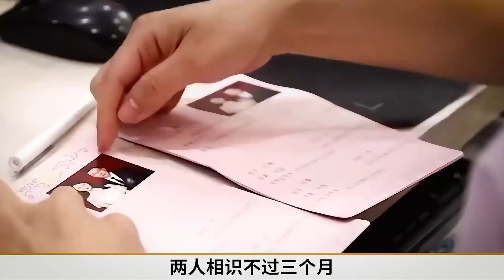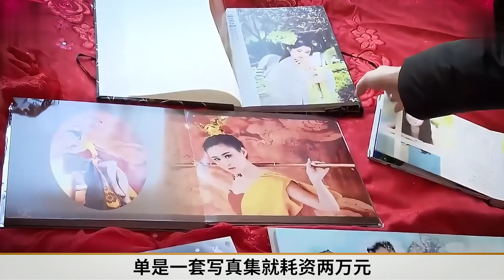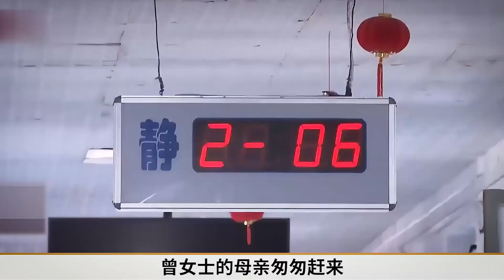妻子懷孕六個月整天蹦迪，導致大出血差點流產，丈夫一氣之下離婚